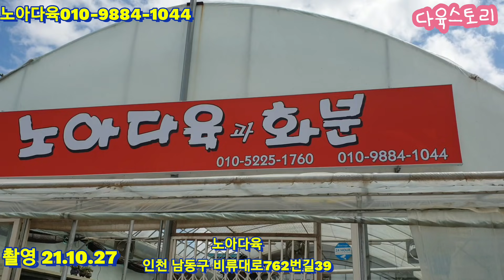노아다육3탄/아모르파티.레드환타지.라일락.퓨어러브/택배010 9884 1044(korean succulent plants)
안녕하세요 다육스토리 입니다
행복한 날들되세요

2만원 이상부터 택배가능
5만원 이상부터 택배비무료

🌹계좌번호
농협 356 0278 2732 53(장길수)

감사합니다 💕